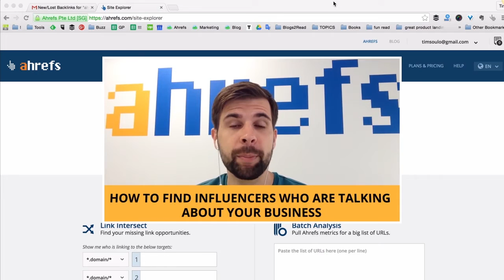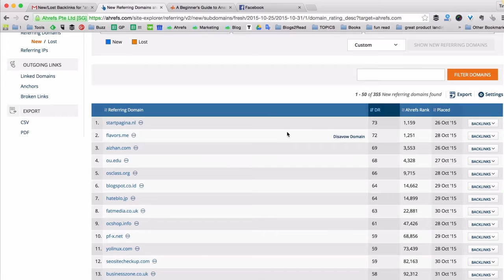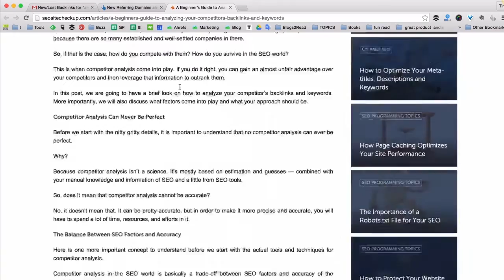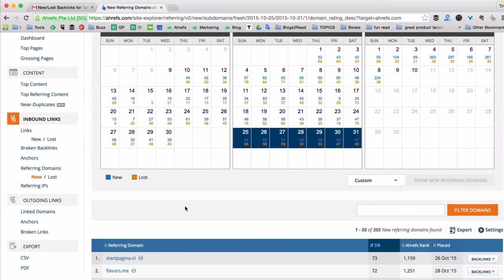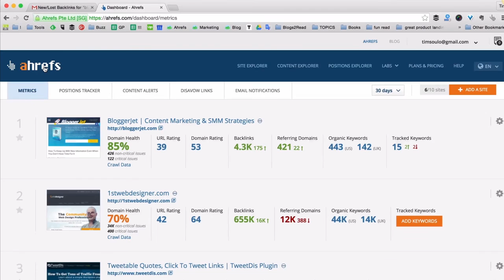Why You Need To Keep Track Of Your New & Lost Backlinks [OSEO-16]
Why is it so important to track new and lost backlinks to your site? How can you easily monitor your new and lost backlinks using Ahrefs’ Site Explorer tool and our handy email reports? All this and much more in our new episode of “Oversimplified SEO” series.

Keeping an eye on your new and lost backlinks is important. Why? There are at least four simple reasons for that:

  1)  To see which of your marketing efforts are bringing you results;

  2)  To see if someone is linking to you naturally and if it makes sense to connect with that person;

  3)  To keep an eye on the SEO agency that you’ve hired to build links for you;

  4)  To protect yourself from possibe “Negative SEO” attacks (even though they’re very rare actually).

So, whether you want to see if there was anyone new linking to your site recently or check if any of your backlinks were lost, go to Ahrefs Site Explorer type your domain name, and click 'SEARCH'.

Referring Domains - New report within Inbound Links menu will show you if there were any new websites linking to your site (during the last 60 days) that have never linked to you before.

This way you may also easily check reports on New Backlinks, as well as Lost Backlinks and Referring Domains in the corresponding tabs of Site Explorer tool.

However, checking all these 4 reports every day might not be very convenient. And you know what? We've taken care of that, too!

This is why we have an option to send you New/Lost Backlinks reports via email.

- set up email alerts on New/Lost Backlinks for your site to be sent on a daily, weekly or monthly basis.

That's it! This way you don't have to log in to Ahrefs tools every time to be able to track if anyone is linking to your site or if some of your links are lost.

Start tracking your new and lost backlinks with Ahrefs! You will surely discover lots of marketing opportunities this way!